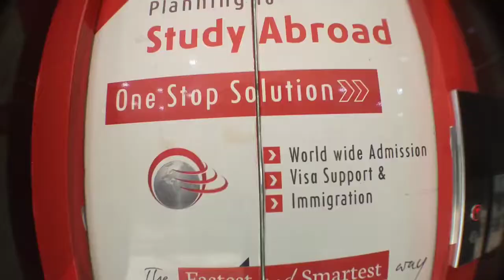Trip to Vaper World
Just a regular Walk around from place to place